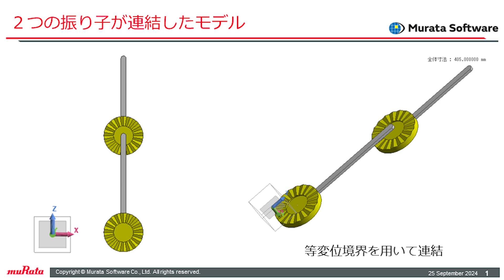振り子の振動解析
CAEソフトFemtetを用いた、振り子の振動解析の事例動画です。
解析の分類としては応力過渡解析となります。
振り子が傾いた状態を静解析しその結果を結果インポートして過渡解析を実施しています。

詳細については弊社ホームページの解析事例をご参照ください。